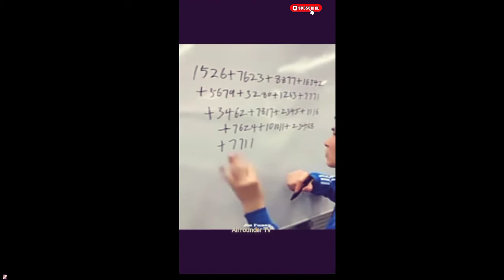Best funny video funny compilation @try to not laugh 😂🤣All rounder TV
Best funny video funny compilation @try to not laugh 😂🤣

Funny jokes

Funny clips